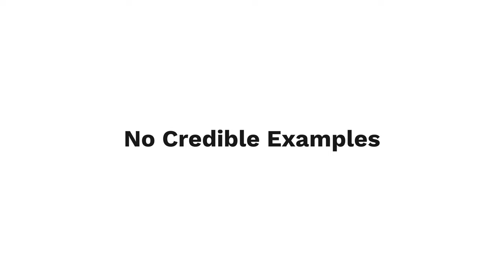Nicaragua 🇳🇮 Property Seizure Concerns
If you are coming to Nicaragua for more than a vacation or holiday, there is little chance that your personal messages, your social media posts, won't be filled with strangers (and sometimes even real people) asking you why you aren't scared when the government will just take your home, your land, your property or your business. Of course this is always presented as a certainty, not just that it has happened, but that it will happen to you. Is this a real fear? Where is this statement coming from? Why are strangers constantly worried about your investment plans? Why does everyone assume you'll be investing when you haven't even mentioned it?

Is any of it real? If so, why are strangers so concerned in this one case and no others?

16 February 2024

My Book on Linux Administration: